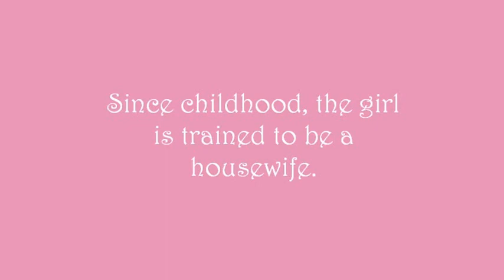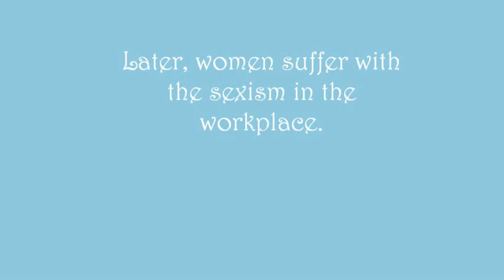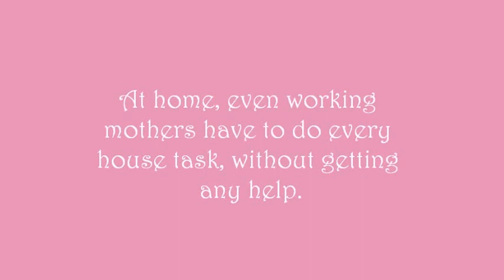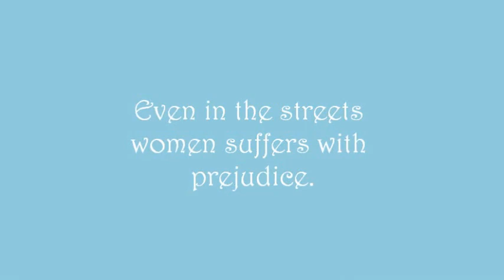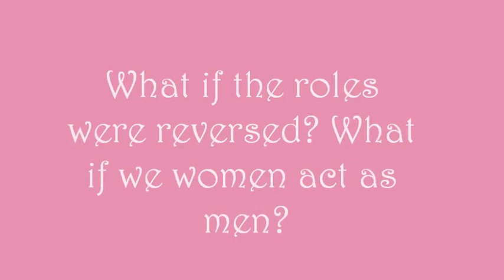Gender Equality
Grupo : Ana Carolina Rodrigues, Beatriz Lima, Catherine Capdeville e Iara Paiva.